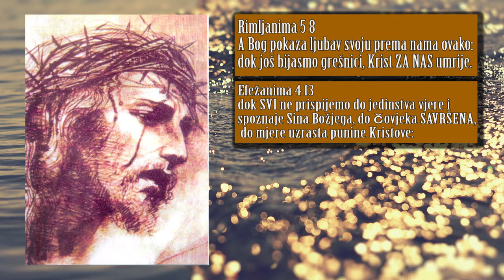ŠTO JE KRIŽ I GDJE VODI - Krščanstvo je Put (Križ) u Kraljevstvo Jedno s Ocem (Ivan 17:21-25)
Mostar 04/2017 - seminar: "Zapovijedi Ljubavi..." (Matej 11:12)
sa predavanja: "5. Borba protiv samoljublja..."

Isus :)